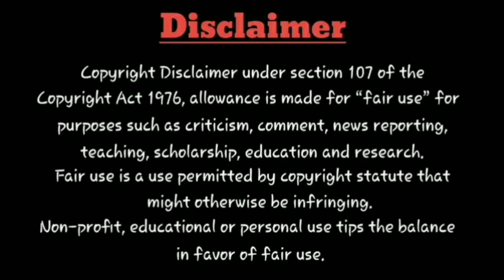Movie tYm: Vidamuyarchi💥Title Hidden Details | Ajith Kumar | Magizh Thirumeni | Shooting Starts Soon